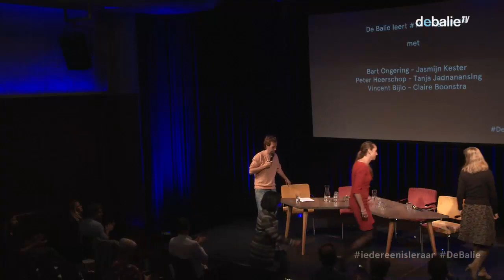'De Balie leert' #14 - Iedereen is leraar (nagesprek bij film)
Goed onderwijs is cruciaal voor alle kinderen. En voor goed onderwijs zijn goede leraren een absolute noodzaak. Op deze internationale 'Dag van de Leraar' brengen we een ode aan deze belangrijke publieke professional.
Leraren manoeuvreren in een complexe wereld. Zij onderwijzen de toekomst van ons land, maar doen dat onder lastige omstandigheden: hoge werkdruk, een aankomend tekort aan bevoegd personeel, een maatschappij die snel aan het veranderen is.

In de film Iedereen is leraar gaat lerarenopleider en oud-basisschoolleraar Maarten Stuifbergen op zoek naar de kracht van de leraar. Wat is dat en hoe kan die het beste worden ingezet ten behoeve van de kansen van kinderen? Welke impact heb je als leraar?

Na de film vindt er een nagesprek plaats met Maarten Stuifbergen enkele gastsprekers.

Maarten Stuifbergen is meer dan 10 jaar werkzaam geweest als leraar in het primair onderwijs en leidt nu toekomstige leraren op aan de faculteit educatie van de Hogeschool Leiden. Hij houdt zich bezig met allerlei vormen van onderwijsvernieuwing en is in het bijzonder geïnteresseerd in thema's als beroepseer en professionele identiteit van de leraar.

Stephan de Haas is een fotograaf en filmmaker.